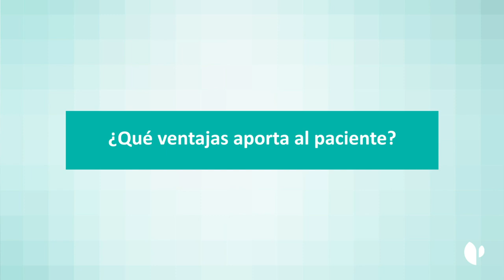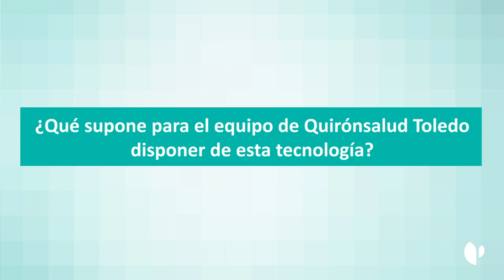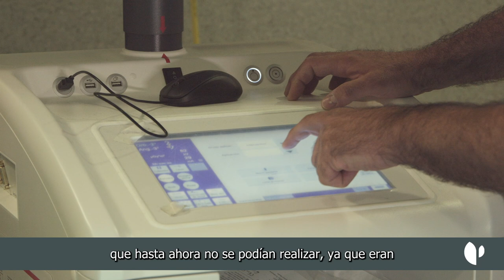Cirugía mínimamente invasiva para tratar patología arterial y venosa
El tratamiento endovascular permite abordar patología arterial y venosa compleja de forma menos invasiva. El doctor Ángel Flores, especialista en Angiología y Cirugía Vascular del Hospital Quirónsalud Toledo, detalla las ventajas de contar con este tipo de tratamientos en el centro.